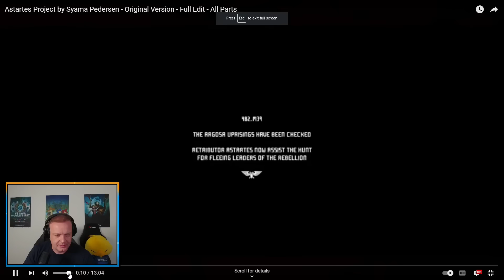Preach BLOWN Away By Astartes 40k Fan Animation